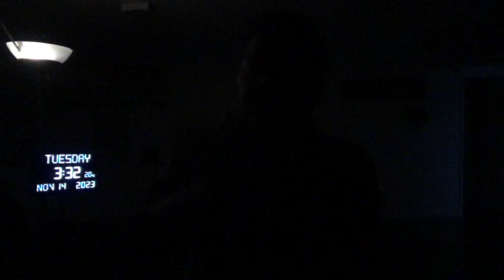14411，右手掌及四个手指痛（擎天柱，把大雕像顶起，让人无法回避，从无神论里拉出）